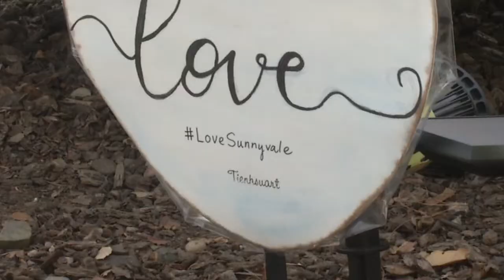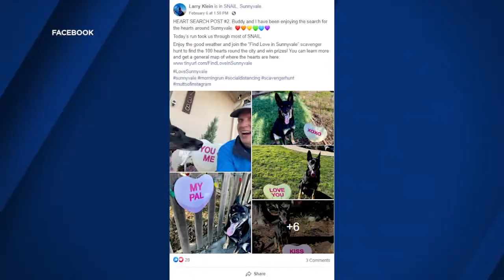100 Valentine's Day hearts on display across Sunnyvale 2-11-22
There is a lot of extra love being seen and felt across the City of Sunnyvale. On display, and just in time for Valentine's Day, one neighbor has launched the 'Find Love in Sunnyvale' scavenger hunt.